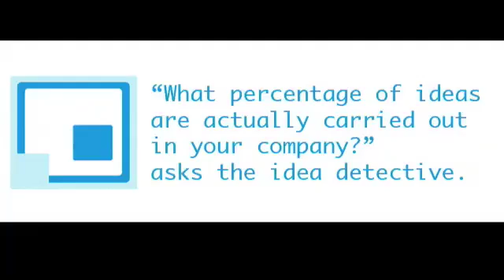CSID-IDEADETECTIVE-IDEASDONE-BAILLY-15-2010-FR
Jerome Bailly, sales and marketing manager, Cross Agency in Geneva, answered to the question in French: "What percentage of ideas are actually carried out in your company?".